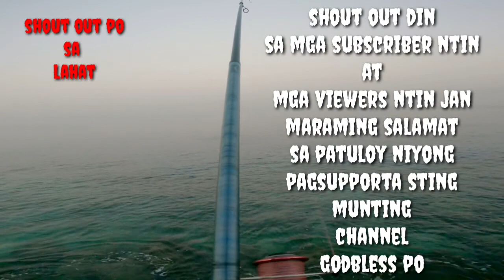SHORE CASTING AND JIGGING||KAEC AND KALEEJ SALMAN BEACH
Shore Cating And Jigging kae And Kaleej Salaman Beach